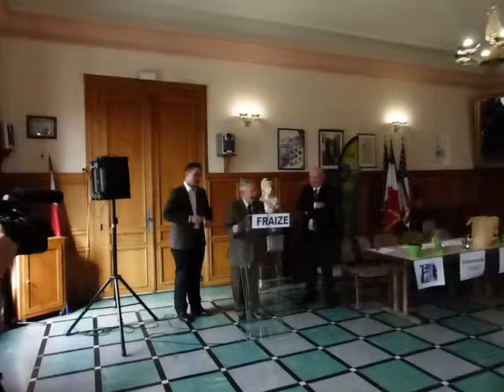P1750016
Nouvelle station verte  en déodatie des vosges